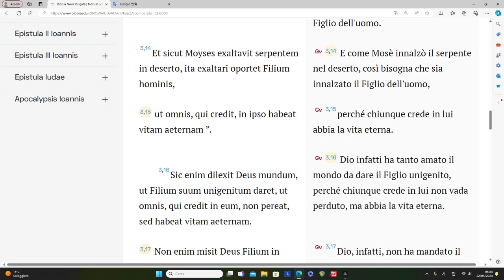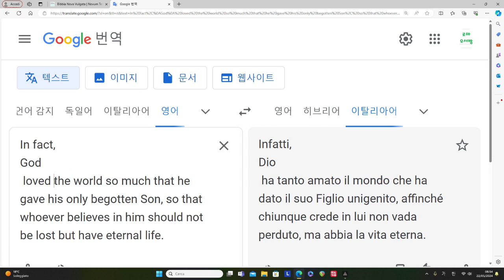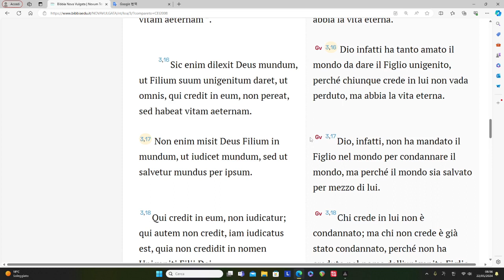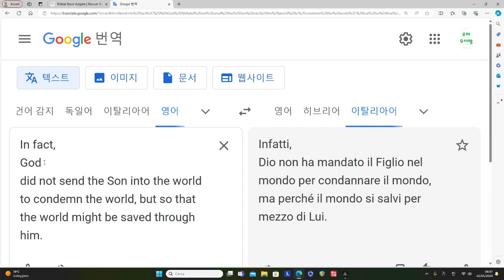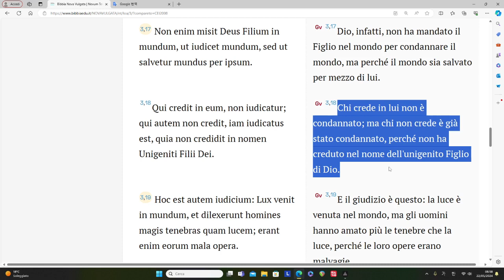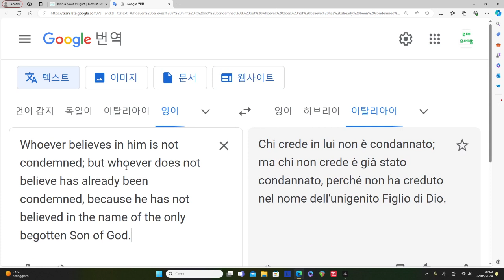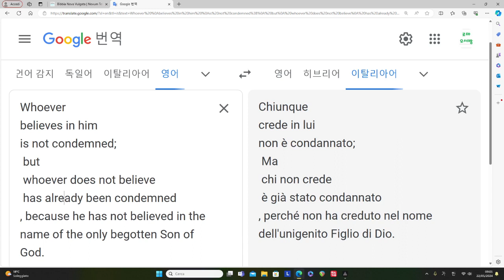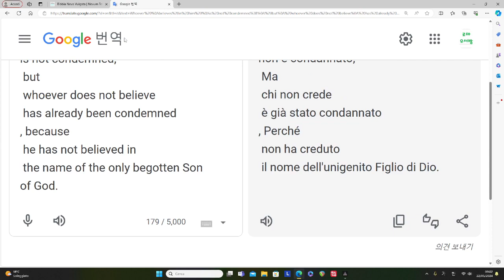성경과 영어 강좌 42강